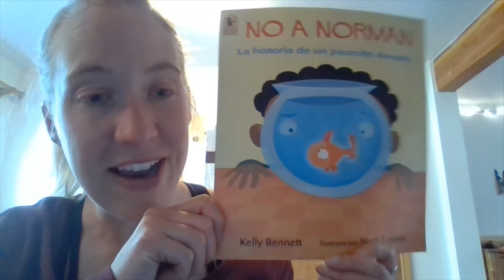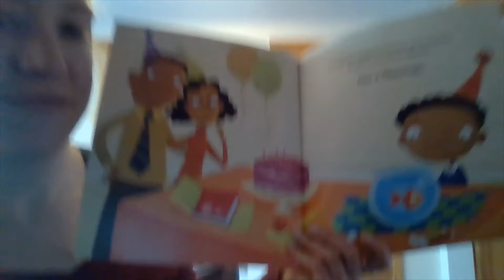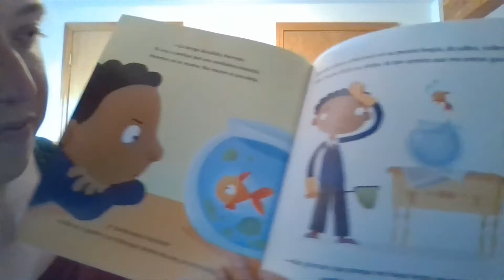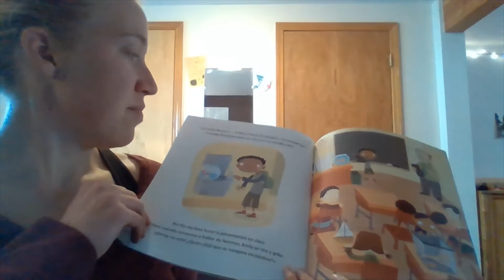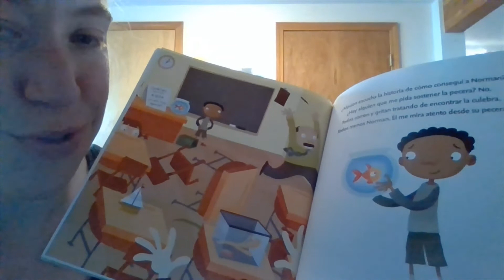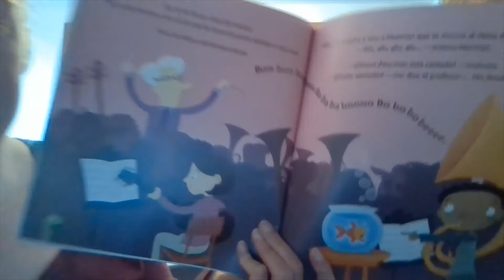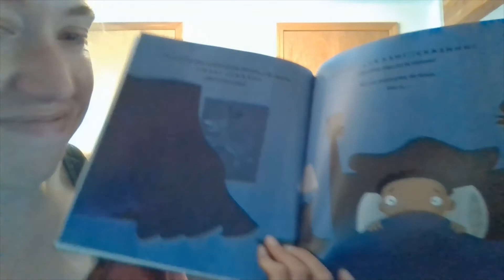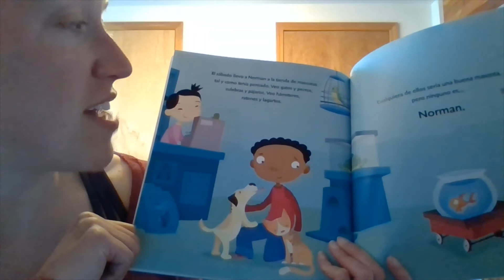Hora de Cuentos 26 de Mayo: "No a Norman" por Kelly Bennet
¡Practiquemos haciendo conexiones! Una conexión es cuando lees algo en una historia que te hace pensar en algo en tu propia vida.

¿Tienes una mascota en casa? ¿Qué es tan especial en eso? ¿Quieres una mascota como Norman?